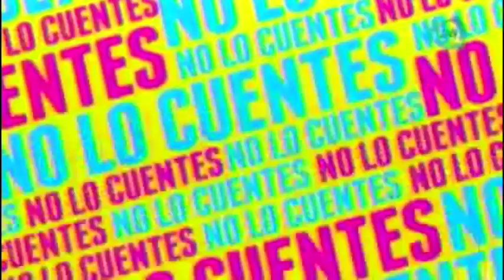Manuel Landeta, ¿adoptará bebé?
El actor Manuel Landeta confesó que en algún momento de su vida consideró la adopción, hoy en día no lo haría por su edad.

16 de octubre 2015